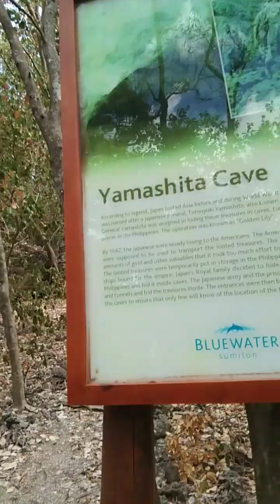A Day in Sumilon Island ☺